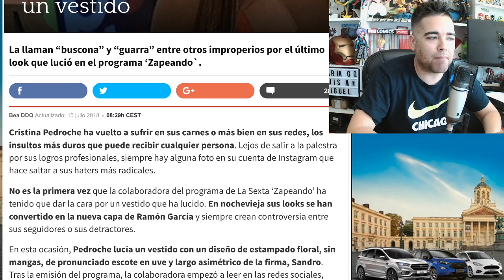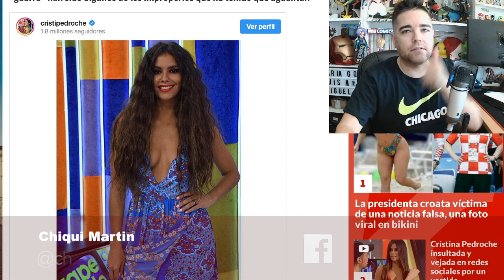Cristina Pedroche insultada y vejada en redes sociales por un vestido